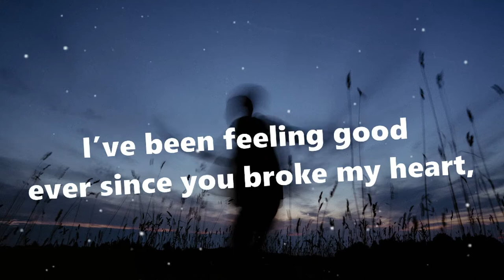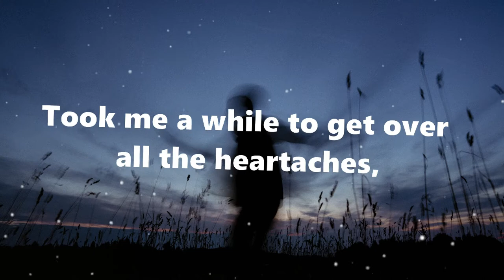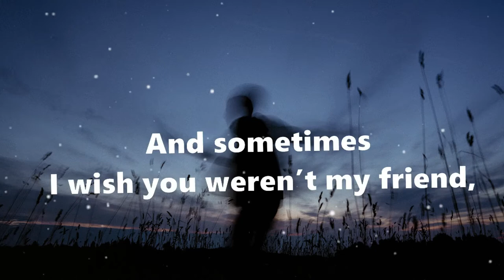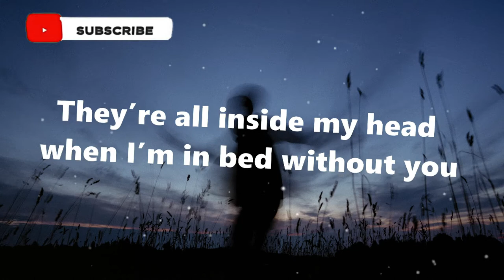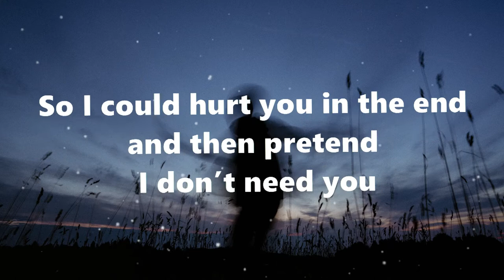xmisled - Mr Heartbreak (Inside My Head) | (Lyrics)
🎵 Track Info:

Title: Mr. Heartbreak by xmisled [Explosive Lyrics Release]

✅ About using the music:

- You can NOT use the music as background music for your own musical work without consent.